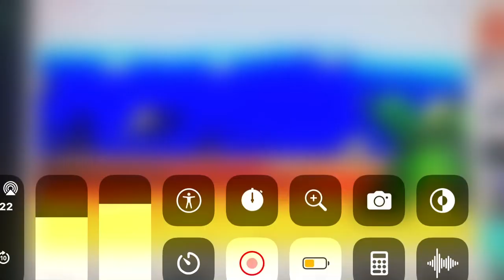February 6, 2022